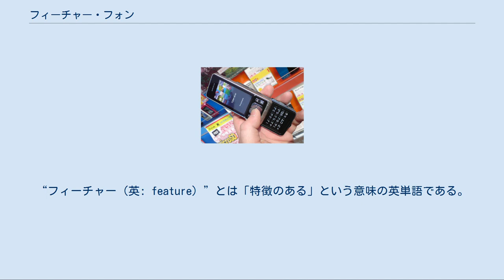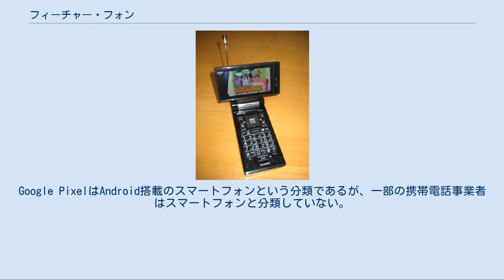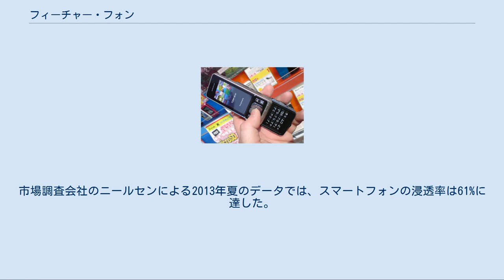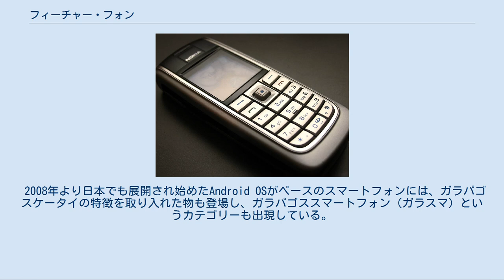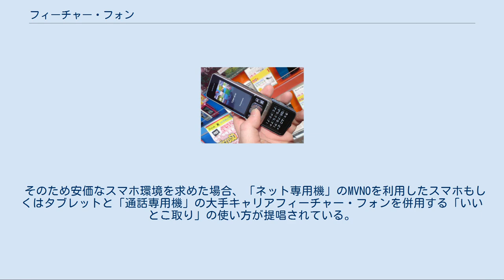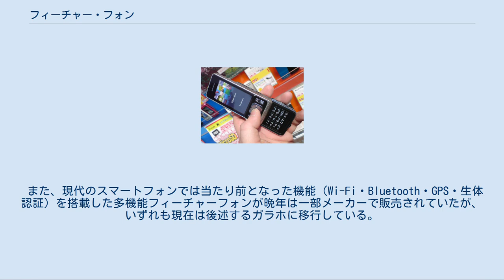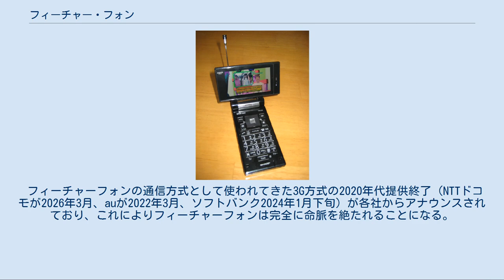フィーチャー・フォン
フィーチャー・フォン（英: feature phone）は、携帯電話の端末類型の一つで、スマートフォンよりも前の世代の端末を指す。
 1993年にサービスを開始した当初の第2世代携帯電話は、音声通話とSMSだけをサポートする機種がほとんどであった。
しかし、通信インフラの改善やコンピュータ技術の進展に伴い、2000年頃より携帯電話にも、カレンダー、ゲーム、WAPブラウザー（webページの表示を簡素化したり、携帯電話専用のwebページを用意するなどして、当時の低性能な携帯電話でもインターネットの閲覧ができるようにする、携帯電話専用のインターネット閲覧ソフト）、高度な電話帳、SMS以外のメッセージ手段（電子メールなど）、などの機能が搭載されるようになった。
そのため、音声通話とSMSだけしか使えない従来型の携帯電話と区別するため、それらの（当時としては）高度な機能を持った携帯電話を指す用語として「フィーチャー・フォン」という用語が使われるようになった。
“フィーチャー（英: feature）”とは「特徴のある」という意味の英単語である。
 フィーチャー・フォンを置き換える形で2010年代以降に普及したスマートフォン（ちなみに、「スマートフォン」の定義については、スマートフォンを参照の事）や、フィーチャーフォンの以前からあるベーシック・フォン（通話機能など最低限の機能のみを搭載した携帯電話）と比較した場合、ベーシック・フォンよりは高機能だが、スマートフォンほど高機能ではないものをフィーチャー・フォンと呼ぶことが多いが、企業など団体によりその定義は異なる。
 また、スマートフォンはAndroidなどの汎用OSを使っており、OSやアプリを他機種でも使えたりユーザーが自分でアプリを開発したりもできるのに対して、フィーチャーフォンでは各メーカーの各機種ごとにカスタマイズされた独自OSを搭載しているため、特定の機種だけに対応してメーカーが制作した独自アプリしか使えない点もフィーチャーフォンの特徴である。
ただし、iPhoneのようにiOSを搭載した機種もフィーチャーフォンと同様に独自OSで各機種ごとにカスタマイズされており、アプリケーションもAppleが認定した物しか動作しないが、フィーチャーフォンではなくスマートフォンとして分類される傾向にある。
ただし、3大キャリアはiPhoneをスマートフォンと分類していない。
Google PixelはAndroid搭載のスマートフォンという分類であるが、一部の携帯電話事業者はスマートフォンと分類していない。
 2000年から2010年にかけてがフィーチャーフォンの全盛期で、日本はフィーチャーフォンの開発が世界的にも特に盛んで、普及も早かった。
2000年代当時はフィーチャーフォンが最も一般的な携帯電話の形態であったが、2013年に初めて日本のスマートフォンの出荷数がフィーチャーフォンを上回った。
海外でも2013年にスマートフォンの出荷台数がフィーチャーフォンを上回り、その後は「携帯電話」と言うとスマートフォンのことを指す場合が多い。
 スマートフォンが普及した2010年代後半以降は、大量生産の汎用ハードウェアを搭載する高機能なスマホよりも、少量生産の独自ハードウェアを搭載する低機能なフィーチャー・フォンの方が逆に製造原価が高価になったこともあって、低所得層やサブサハラアフリカなど世界の最貧困地域でもスマホの普及が進んでいる。
一部の国ではホームレスでもスマホを持ち、QRコードを介して電子決済で恵みを受け取る姿も見られるほどだが、一方で高所得層や先進国でもフィーチャーフォンに対してシンプルさや充電の持ちなどを生かした一定の需要があり、災害などの緊急時に懐中電灯やFMラジオになるなどの機能を持ったものもある。
 日本では2018年第1四半期に、児童向けのキッズケータイを除くフィーチャーフォンの出荷台数が初めて0台となり、日本では既に純粋なフィーチャーフォンは出荷されていない。
2018年以降に日本で「フィーチャーフォン」として販売されているものは、スマホと同じハードウェアとOSを搭載しながら独自アプリしかインストールできないなどの機能制限をわざわざ施し、さらにフィーチャーフォンのようなテンキーや十字キーなどを搭載した「ガラホ」である。
「フィーチャーフォン」の出荷台数はスマホに押されて年々減っており、2017年の日本における出荷台数は536万台で、全ての携帯電話の出荷台数の14.3%を占める。
 英語圏で...